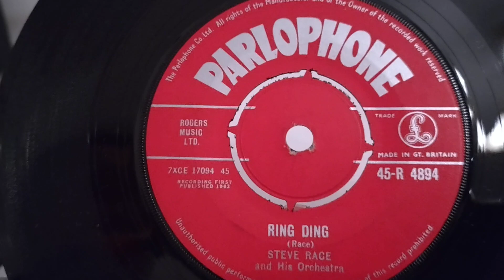Have you heard of Steve Race and his Orchestra? Maybe the name Ring Dings a bell!